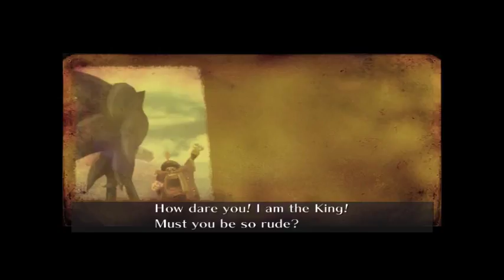Sonic and the Secret Rings Playthrough - Part 2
Here we go! Part 2! Time to get ready for some real action. ^w^